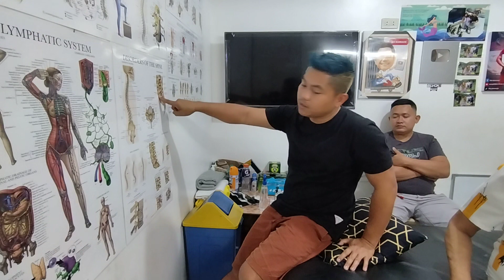from Isabela 😱levo scoliosis 😱👉 ang Kay nanay ayon sa kanyang medical records..